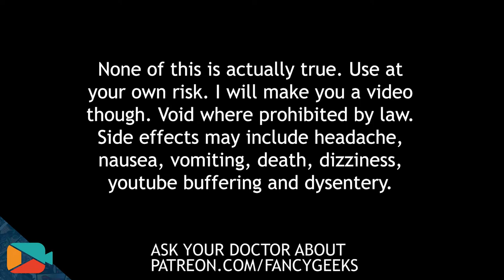Comic Rocket is a Whole Different Animal (see what I did there?)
▶ Guardians of the Galaxy Movies
▶ Guardians of the Galaxy Comics

0:00 Intro
0:08 Rocket Raccoon's Origin
1:58 Rocket's MCU Origin
3:07 Patreon Ad
3:33 Common Ground: Comics vs Movies
4:04 Outro

Description:
Today we're going to talk about The Beatles, rocket boots and that animal that keeps eating your trash.

Let's talk Rocket Raccoon.

Everyone's favorite wisecracking trash panda was initially inspired by the Beatles song "Rocky Raccoon," and was created by Bill Mantlo and Keith Giffen. He first appeared in Marvel Preview #7 in 1976 (where he was just "Rocky"), but was given the full name "Rocket Raccoon" in The Incredible Hulk #271 in 1982. However, unlike the rest of the Guardians, Rocket didn't enjoy a long history in the comics besides that, only appearing in a few comics in the 80s and 90s (including his own four-issue limited series) before taking a prominent role in the Annihilation: Conquest limited series in 2006, which would lead to the formation of the new Guardians of the Galaxy in 2008.

Special Thanks:
AirborneSurfer
Lauren Alexandra
Drake McWhorter
Nerd Outpost Alpha
Brandon Allen
Sleepy Hollow
Josh Gallagher

Fancy Geeks Theme by Hazel Storm

*** If you scrolled down this far, type "I know this is a reupload" in the comments section below.  ***

Sources:
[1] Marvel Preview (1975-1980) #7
[3] Annihilation: Conquest Omnibus
[4] Marvel Studios' Guardians of the Galaxy
[5] Guardians of the Galaxy Vol. 2 (Theatrical)